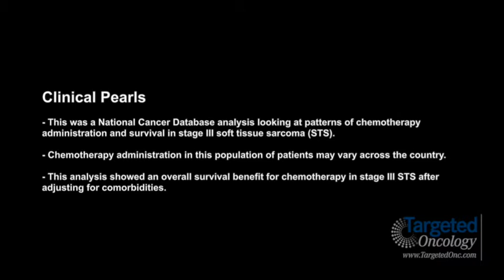Dr. Movva on Chemotherapy Administration and Survival in Soft Tissue Sarcoma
Sujana Movva, MD, medical oncologist, Fox Chase Cancer Center, discusses an analysis of chemotherapy administration and survival in soft tissue sarcoma.